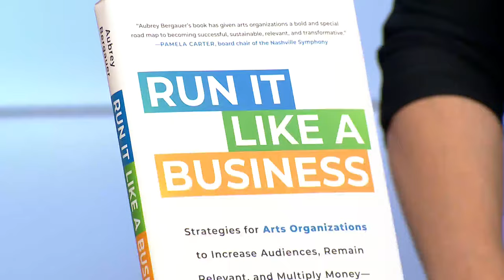Why the 'Steve Jobs of Classical Music' says the world of art should be treated like a business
Aubrey Bergauer, dubbed the "Steve Jobs of Classical Music," shares her groundbreaking strategies and insights on revolutionizing the arts industry. From her dynamic leadership style to her new book, "Run It Like a Business," learn how Bergauer is reshaping perceptions and driving results in the world of music.